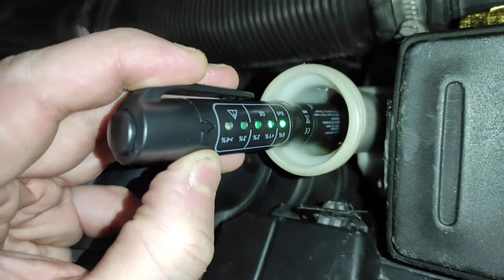testeur de liquide de frein